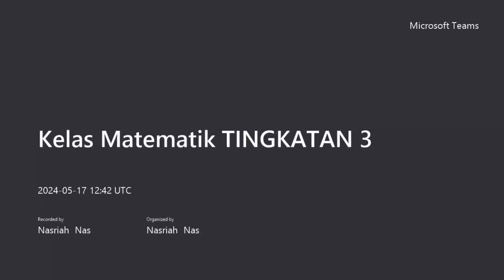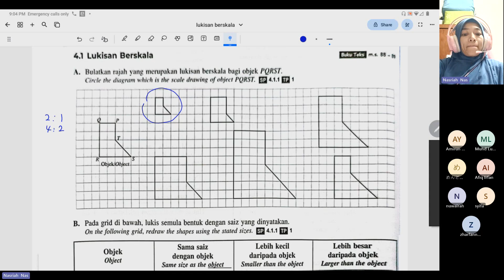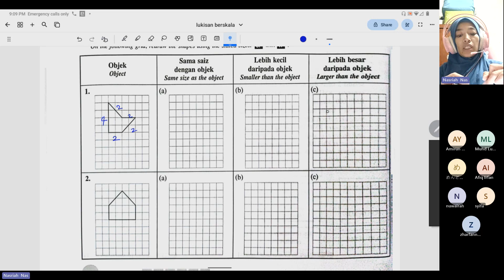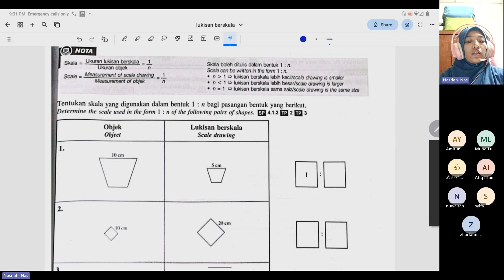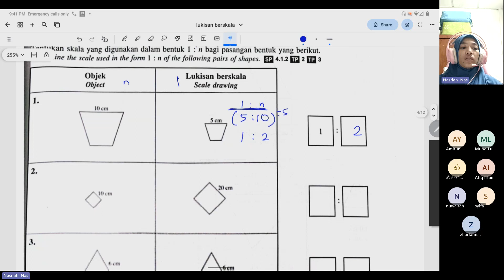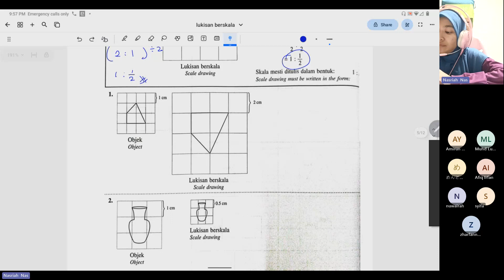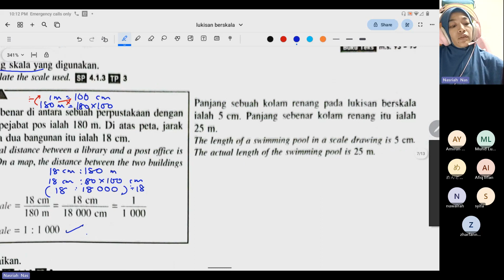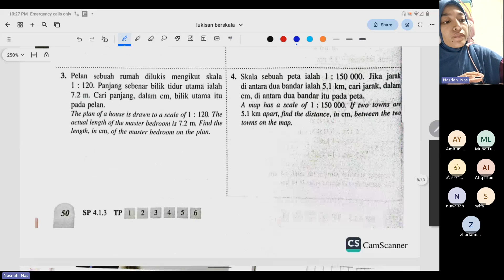Lukisan Berskala Part 1